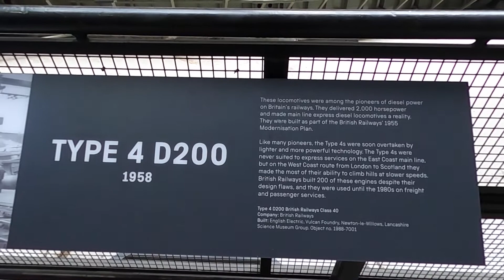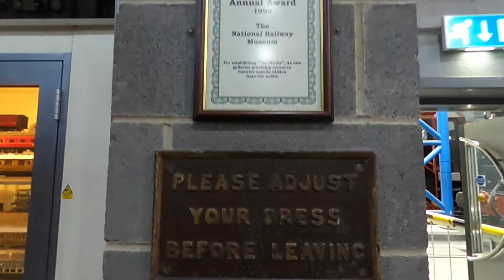A Walk Through The National Railway Museum, York, England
The National Railway Museum is a museum in York forming part of the British Science Museum Group of National Museums and telling the story of rail transport in Britain and its impact on society. It has won many awards, including the European Museum of the Year Award in 2001. It is the home of the national collection of historically significant railway vehicles, as well as a collection of other artefacts and both written and pictorial records.

The National Railway Museum in York displays a collection of over 100 locomotives and nearly 300 other items of rolling stock, virtually all of which either ran on the railways of Great Britain or were built there. Also on the 20 acres site are many hundreds of thousands of other items and records of social, technical, artistic and historical interest, exhibited mostly in three large halls of a former motive power depot next to the East Coast Main Line, near York railway station. It is the largest museum of its type in Britain, attracting 727,000 visitors during the 2014/15 financial year (the largest in the world in terms of floor area of exhibition buildings is La Cité du Train in the French town of Mulhouse, although this attracts far fewer visitors than the National Railway Museum).

The National Railway Museum was established on its present site, the former York North locomotive depot, in 1975, when it took over the former British Railways collection located in Clapham and the York Railway Museum located off Queen Street, immediately to the south east of the railway station; since then, the collection has continued to grow.

There are approximately 280 rail vehicles in the National Collection, with around 100 being at York at any one time and the remainder divided between Locomotion at Shildon and other museums and heritage railways. The earliest are wagonway vehicles of about 1815. The permanent display includes "Palaces on Wheels", a collection of Royal Train saloons from Queen Victoria's early trains through to those used by Queen Elizabeth II up to the 1970s, among them some of the first rail vehicles to be set aside for preservation.  Other key exhibits normally to be seen at York include the 1846 Furness Railway No. 3 "Coppernob" locomotive, and the more modern express passenger steam locomotives London and North Eastern Railway Class A3 No. 4472 Flying Scotsman (added to the collection in 2004), its streamlined sister Class A4 No. 4468 Mallard and London, Midland and Scottish Railway Princess Coronation Class No. 6229 Duchess of Hamilton. Flying Scotsman is among the exhibits intended for operation on the National Rail network from time to time.